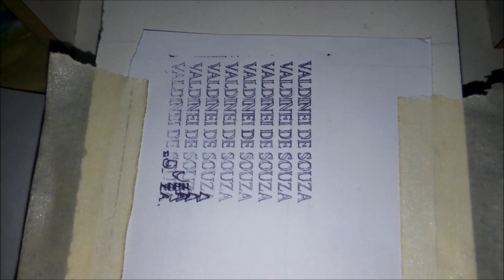MINI CNC COM ARDUINO UNO,DRIVERS DE DVDS E CDS...CNC MACHINE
MINHA MINI CNC COM DRIVERS DE CDS E DVDS ESTÁ QUASE PRONTA...FALTA FAZER ALGUNS AJUSTES,NÃO TEM NENHUMA EFICIÊNCIA DE TRABALHO,PORÉM SERVE COMO EXPERIENCIA E TAMBÉM É MUITO PRAZEROSO VER O RESULTADO...ELA TEM AS MESMAS FUNCIONALIDADES DE UMA CNC NORMAL,COM OS MESMOS PARÂMETROS SÓ MUDA O TAMANHO É ÓBVIO.

Cheating Juarez - Country and Folk